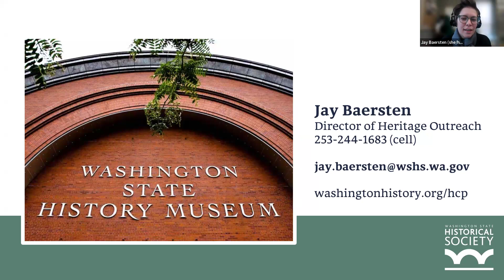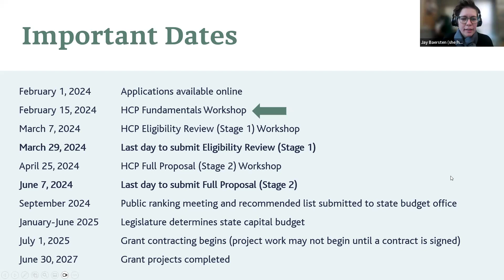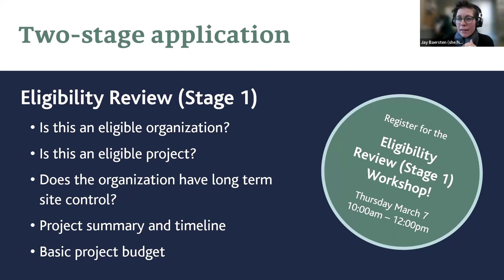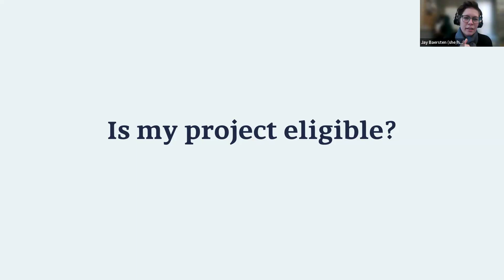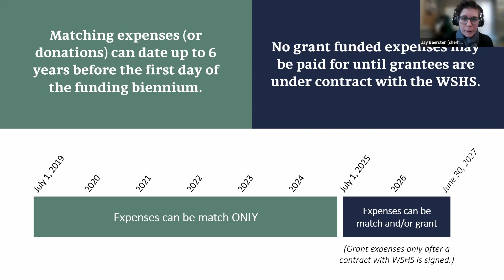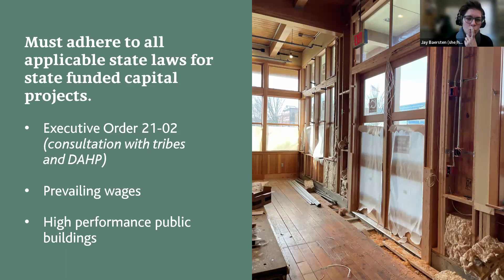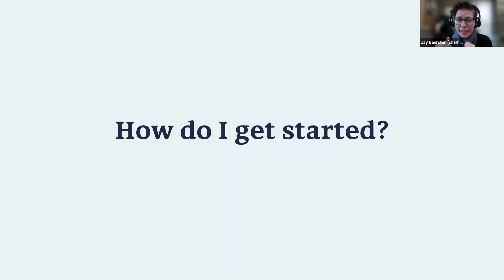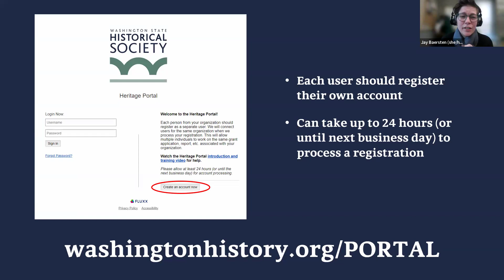HCP Fundamentals Workshop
For those who are new to Heritage Capital Projects (HCP) or need a refresher, this workshop covers the basics of the two-stage process, eligibility requirements, matching funds, and long-term program responsibilities.

Be sure to read the program guidelines before beginning an application

0:00 - Introduction
12:06 - Is my organization eligible?
16:04 - Is my project eligible?
30:19 - How do I get started?
35:34 - Q&A